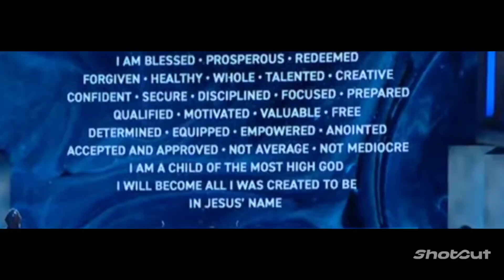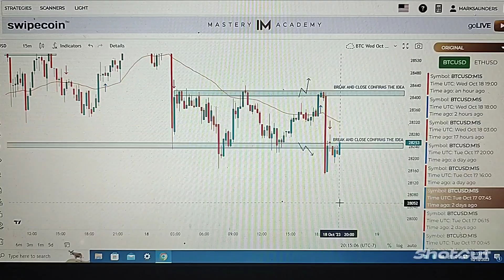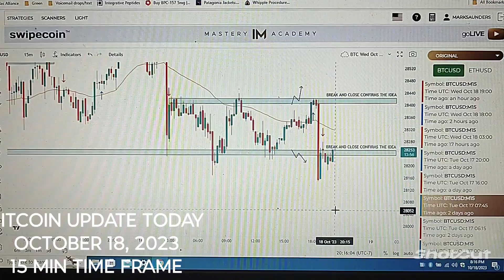FITNESS SUCCESS 1&2, PHYSIQUE ASSESSMENT, MEALS & BITCOIN UPDATE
21 Fitness Lessons over 21 Days

Have a BMI higher BMI than 30 and want help?

Build your own website like I did. Easy, step by step dependable and affordable.

Have a local business to market? Consider using Thumbtack. I have received over 30 Jobs+ from them alone.

to sign up for Crypto.com and we both get $25 USD 🙂

ONLINE LEVERAGE TRADING EXCHANGE TO CONSIDER:
I'm trading crypto on Phemex. Join me and grab an exclusive BTC bonus.
Invitation Code: E9NC33

CHARITIES I am seeking to collaborate with:

PLANT BASED HUNGER SOLUTIONS
Where Homelessness Ends and Lives Restored (in Tucson, AZ)
Sole purpose is to end homelessness in the USA
is a global movement to end street homelessness.
Creating a sanctuary for homeless and special needs animals.
The Unstoppable Foundation is a non-profit humanitarian organization bringing
sustainable education to children and communities in developing countries, thereby
creating a safer and more just world for everyone.

Interested in collaborating or supporting the channel more,
consider these amazing products and services because I use them myself, believe in them and recommend them for your consideration.